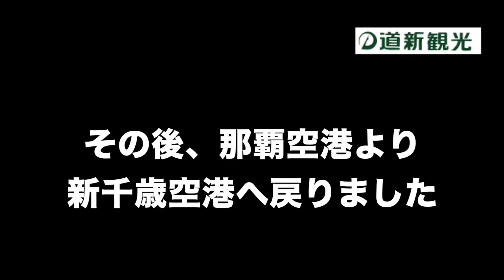2018年4月15日 沖縄本島北部・やんばる 撮影ツアー(道新観光)(Okinawa "Yanbaru" photo tour)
プロカメラマン・山本純一先生と行く撮影ツアー。
春の沖縄本島北部・国頭村、東村など、「やんばる」をめぐりました。
天気には恵まれませんでしたが、亜熱帯植物とカルスト台地の大石林山や沖縄本島最北端・辺戸岬、ヤンバルクイナ保護施設などをめぐりました。マングローブ林の中のカヌー体験も。